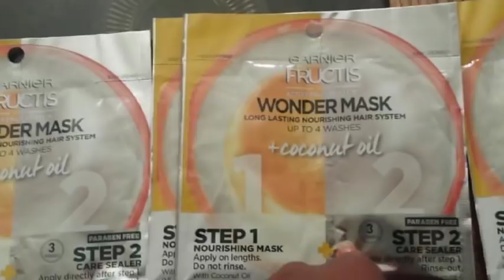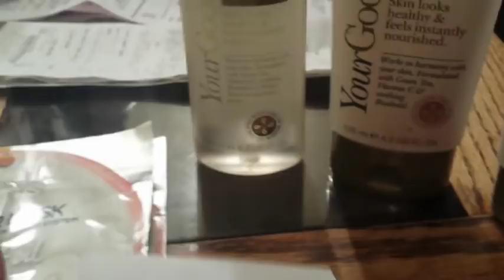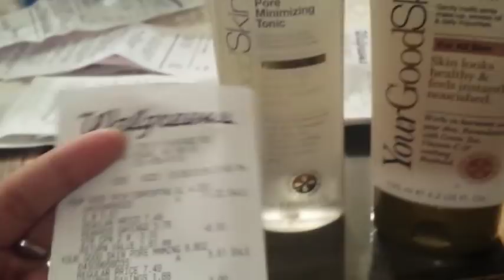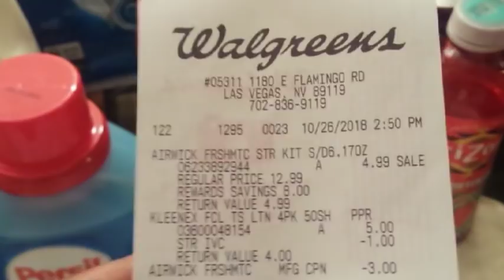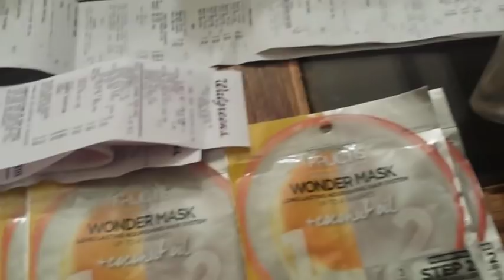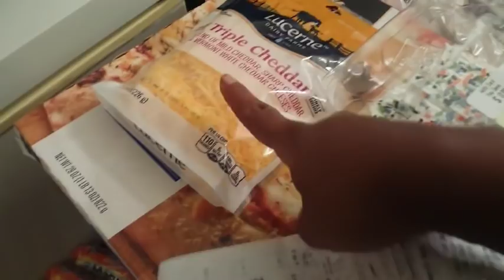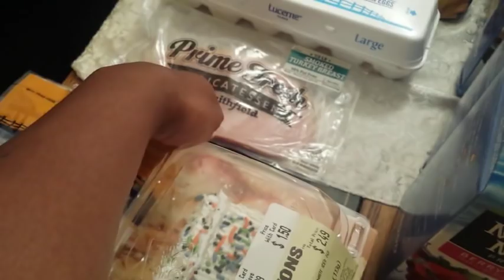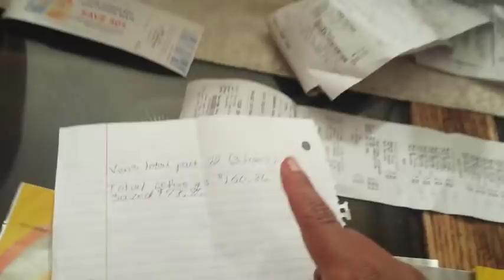Walgreens Coupon Haul 10/26 Points Booster Deals With Low OOP !!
Hi guys. I did 6 transactions for Walgreens, and I also did a grocery haul for Vons (Albertsons). Grocery deals with low oops. Happy Couponing With Love and enjoy.